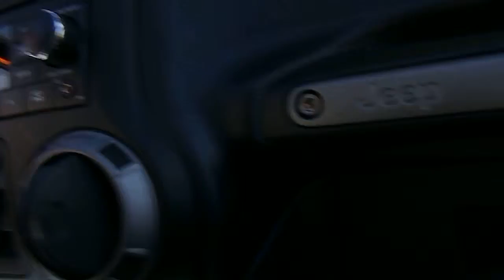La vuelta en 4x4 Maricao 1